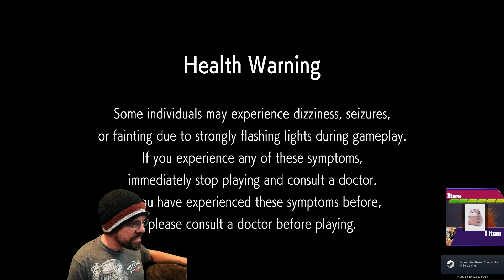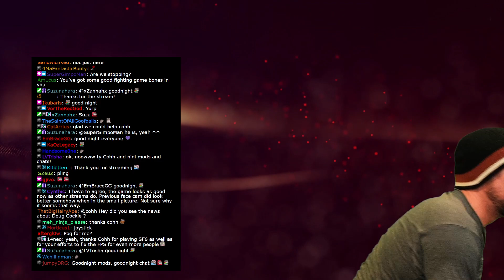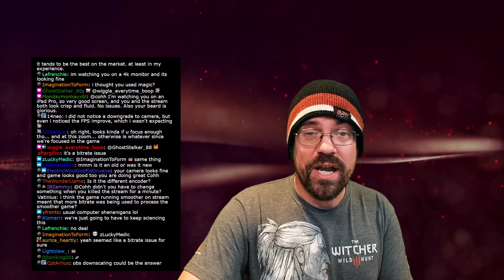CohhCarnage Plays Street Fighter 6 - Episode 4 (Unfinished)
(Cozy)Cohh checks out Street Fighter 6 to see what it has to offer.